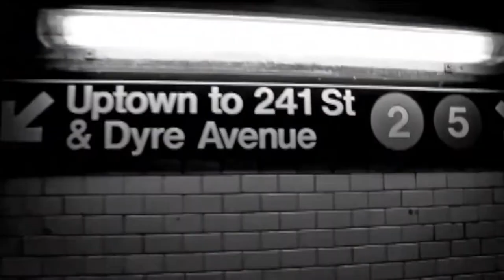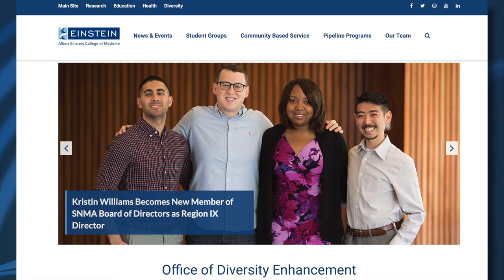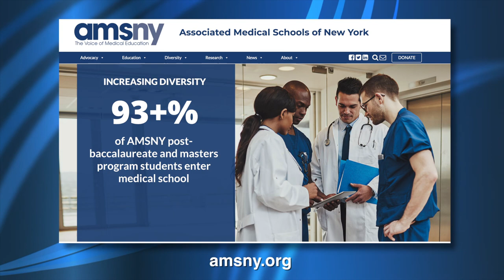BronxTalk: Diversity in Medicine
Gary Axelbank is joined by Jo Wiederhorn, President and CEO of Associated Medical Schools of New York, and Nilda Soto, Assistant Dean at the Office of Diversity Enhancement at Albert Einstein College of Medicine to discuss the findings of a recent report "Addressing the Challenges of a Diverse Physician Workforce.”